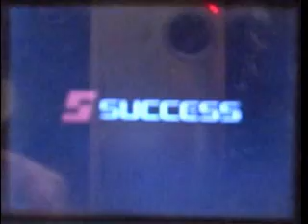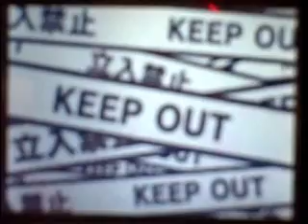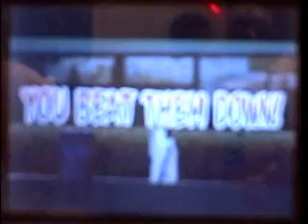toyoko beat down ds review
i&#132;ll post the link to the rom and my r4 skin later